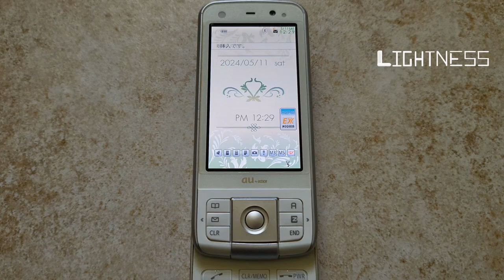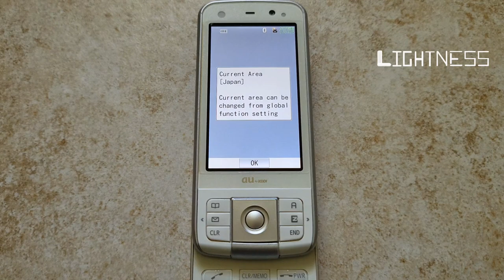Au by kddi Toshiba T006 Startup and shutdown